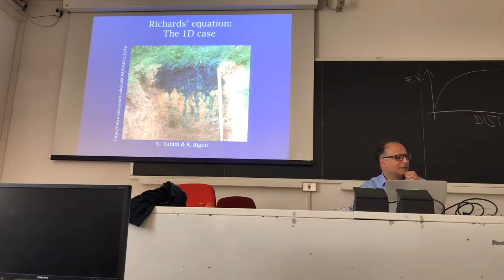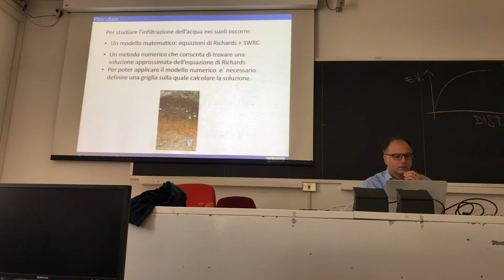What is the Richards 1d equation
This briefly introduces the simplification of Richards equation into the Richards 1d equation.